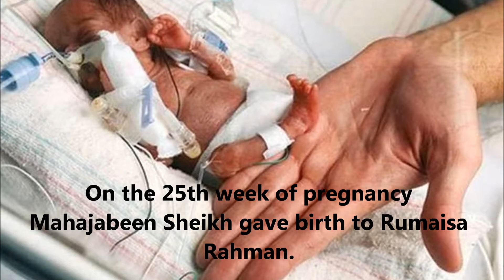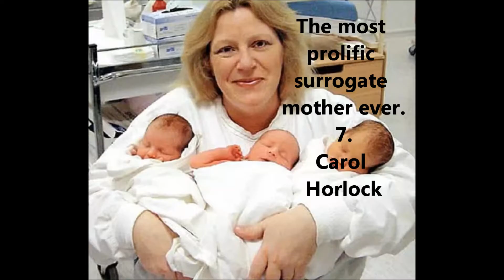10 Unusual Mothers You Won't Believe Exist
Top 10 oddest mothers in the world.There is no one like a mother, to pick you up when you’re down, and support you through the good times and the bad. Here are some unique moms that are just slightly more unusual than most….